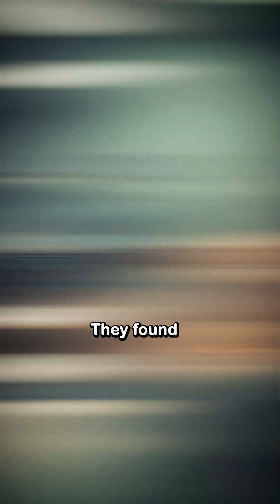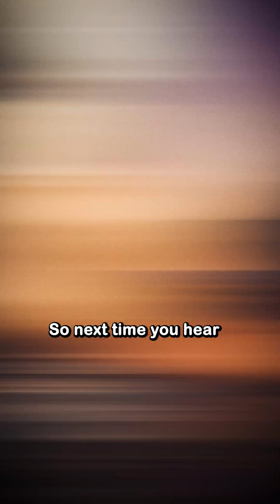5,000 Year Old Skeletons Show First Horse Riders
Imagine standing on a vast Eurasian plain, the wind whipping through grass, and hearing the faint echo of hooves that has traveled back 5,000 years. A recent 2023 study has just rewritten that image: the first people to ride horses were the Yamnaya, a Bronze‑Age culture that lived around 3000 B.C. on the Eastern European steppe. For centuries scholars believed horse riding emerged only a millennium later, but new forensic evidence shows that these nomads were already mounted warriors, traders, and the world’s first cowboys.

The breakthrough came from a meticulous examination of 150 skeletons buried in Yamnaya burial mounds. Paleopathologists looked for the tell‑tale bone changes that modern riders develop: degenerative hip sockets, worn femur edges, and vertebral damage from the strain of riding. Five of the skeletons displayed all three markers, a clear signal that these individuals were not just carrying heavy loads but were riding horses regularly. The same research team also uncovered horse bones with bit wear, confirming that the Yamnaya domesticated their mounts for riding, not merely for milk or meat. This dual evidence—human rider marks and horse bit wear—solidifies the claim that horse riding began around 3000 B.C., pushing the origin back a full millennium. The implications are profound: mounted travel accelerated the Yamnaya’s rapid expansion across Europe and Asia, facilitating the spread of Indo‑European languages, trade networks, and cultural exchange. In a world where mobility was limited by terrain and distance, the horse became a catalyst for change, reshaping warfare, commerce, and the very map of Eurasia.

So what does this mean for us today? It reminds us that human ingenuity is not a recent phenomenon; our ancestors were already pushing the boundaries of technology and culture 5,000 years ago.

Step into a world where science, history, and human curiosity collide. Axis Mundi Shorts brings you cinematic, bite-sized documentaries exploring the mysteries of the cosmos, the secrets of ancient civilizations, and the wonders of life on Earth.

From lost inventions and forgotten empires to ancient philosophy, leadership lessons, and groundbreaking discoveries, every short film is crafted to inspire, spark questions, and feed your sense of discovery.

✨ Topics you’ll find here:

Ancient history & archaeology – lost civilizations, mysterious artifacts, forgotten technologies

Philosophy & culture – Confucianism, eastern vs western values, timeless wisdom for modern life

Science & space – cosmic mysteries, scientific breakthroughs, speculative “what if” scenarios

Human stories & leadership – ethical lessons, historical figures, cross-cultural insights

📌 If you love history shorts, educational videos, ancient mysteries, and thought-provoking storytelling, you’re in the right place.